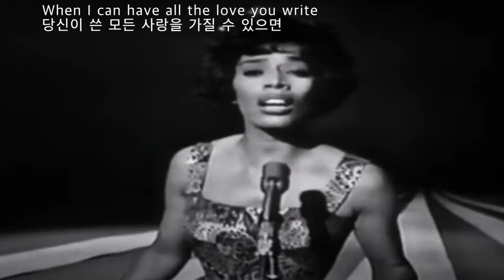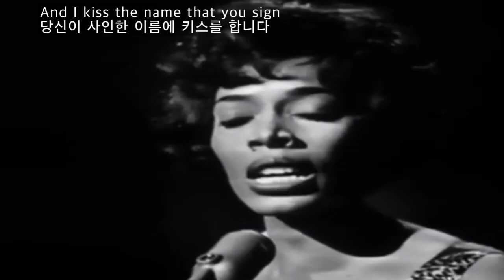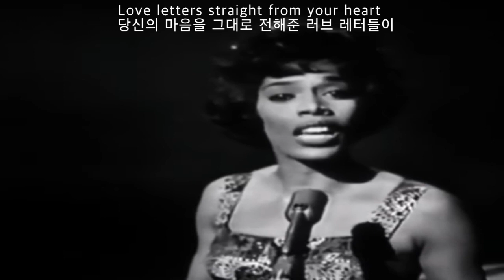Love Letters - Ketty Lester(러브 레터스 - 케티 레스터)[가사번역]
David Lynch 감독의 1986년 컬트 영화 Blue Velvet에서
흘러나오는 Ketty Lester의  "Love Letters" (Lincoln Mayorga의 편곡과 피아노 반주)는
영화를 더욱 인상 깊게 만들어 준 곡인데
1962년 빌보드 팝챠트 #5, R&B chart #2 올랐고
100만장 이상이 팔려 골드 디스크를 받았습니다.
영국 ##4
호주 #10
아일랜드 #8
뉴 질랜드 # 6

참고로
Ketty Lester는
본명이 Revoyda Frierson으로
1934년 8월 16일 Arkansas주 Hope에서 태어났고
인기 TV 시리즈 초원의 집 Little House on the Prairie (1977–83)에서
Hester-Sue Terhune 역을 맡은 여배우이기도 합니다.
그리고
"Love Letters" 는 원래
Victor Young이 작곡하고 Edward Heyman이 작사한 1945년곡인데
Ketty Lester 버전 이외에
Nat King Cole (1957)
Elvis Presley (1966) 버전도 있습니다.